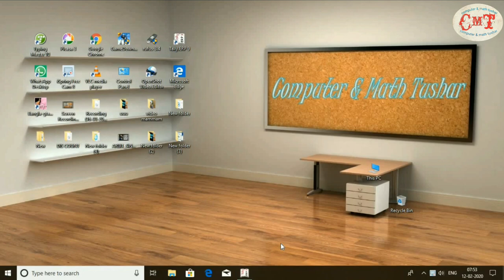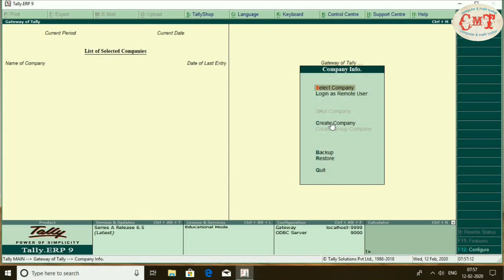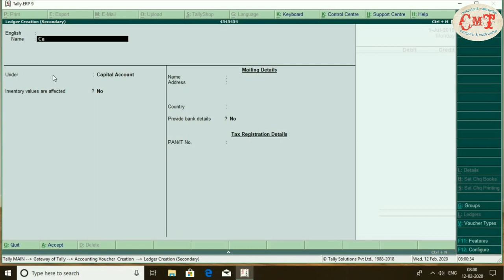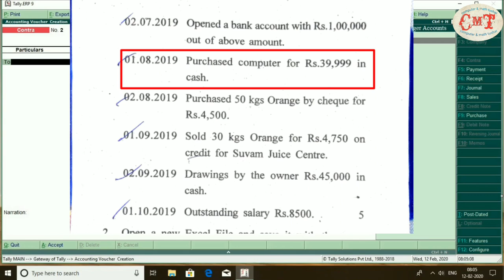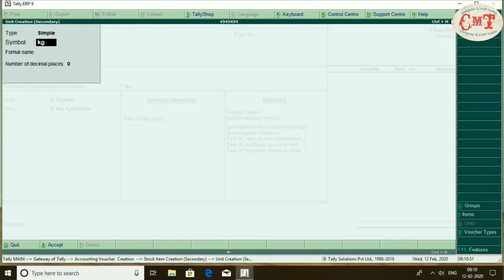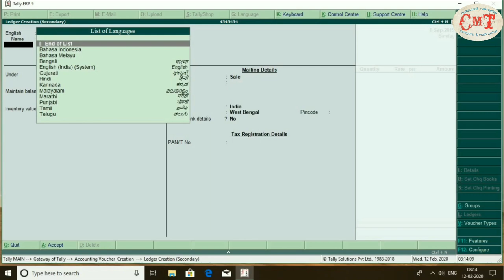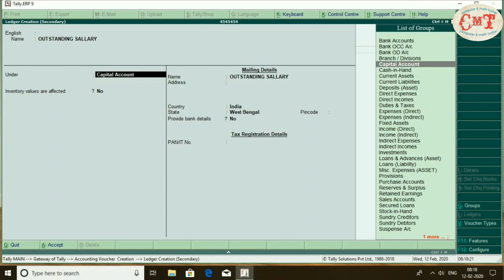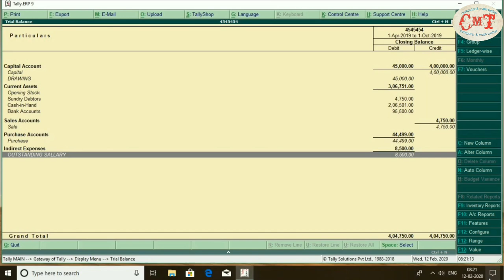Computer application in business B.Com(hr) Questions Paper Solution/KU questions solution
Hello guys , it's Tushar , presenting you my channel"Computer And Math Tushar".

In this vedio I am trying to discuss about Kalyani University - B.Com(h) 3rd semester- Computer application in business - exam question paper. If you have any doubts in this topic you can comment .